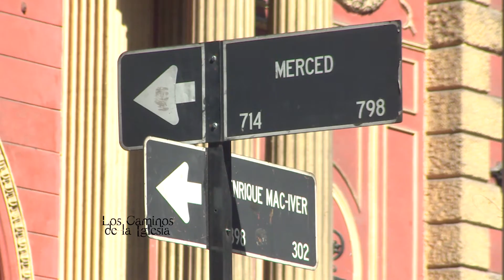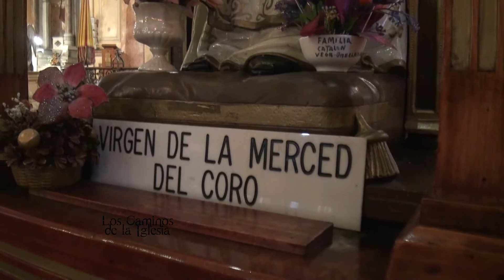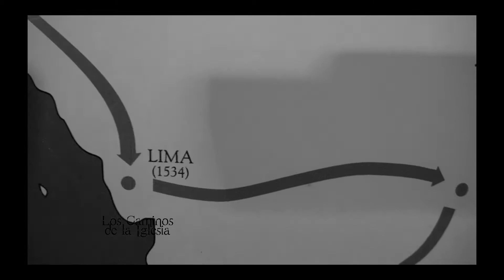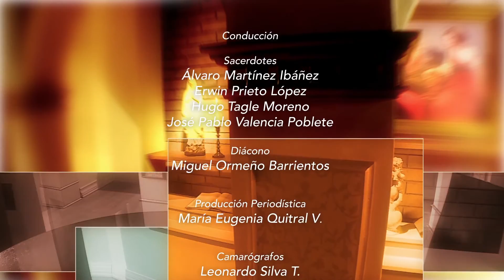Programa Los Caminos de la Iglesia - Dom. 13 de Noviembre 2016 - Orden de los Padres Mercedarios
Este domingo 13 de noviembre, con ocasión de los 450 años de presencia en Chile de la Orden de la Merced, en el Programa "Los Caminos de la Iglesia", se entrevistó a Fray Carlos Anselmo Espinoza, Consejero Provincial. Este espacio de evangelización se emite todos los domingos por UCV TV entre las 16:45 y las 17:30 horas.